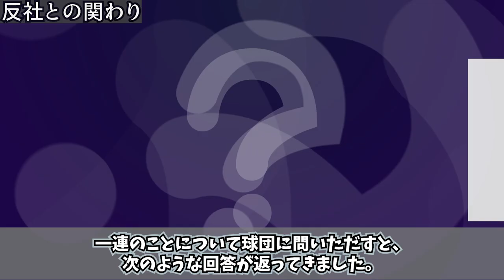梨田昌孝がブチギレたオコエ瑠偉の言動「野球舐めてんじゃねえ！」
現役ドラフトで巨人へ移籍となったものの、その素行が不安視されているオコエ瑠偉！実際楽天時代には、温厚な性格で知られる梨田昌孝が激怒して・・・

★もしも野球をやったら、どんな選手になりたいですか？無料で診断できます！

DOVA-SYNDROME
魔王魂
イラストAC
いらすとや
Audiostock
pixabay